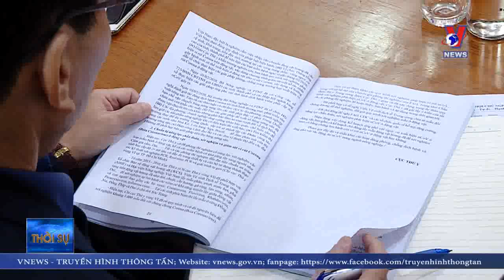Tăng hai ổ dịch, tiêu hủy trên 43.200 con gia cầm nhiễm H5N6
Tính đến ngày 11/2/2020 cả nước có 10 ổ dịch cúm gia cầm do chủng virut A/H5N6 gây ra, số gia cầm buộc phải tiêu huỷ là 43,2 nghìn con tại 5 tỉnh, thành phố Bắc Ninh, Hà Nội, Quảng Ninh, Thanh Hoá và Nghệ An.